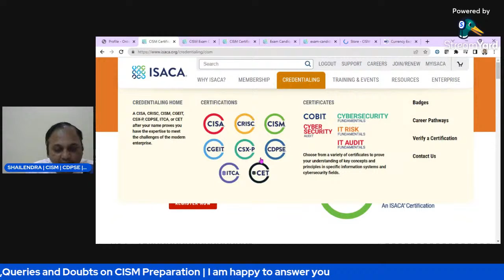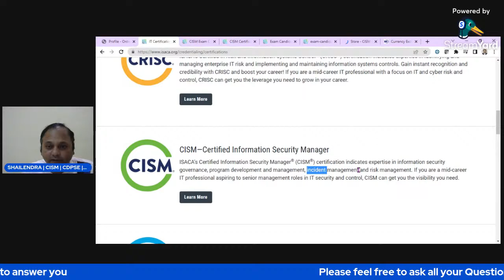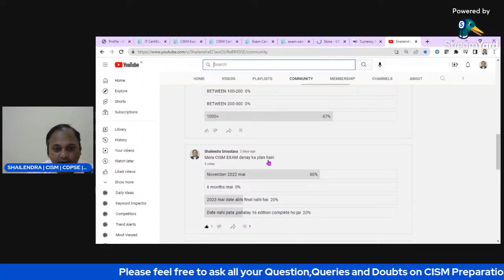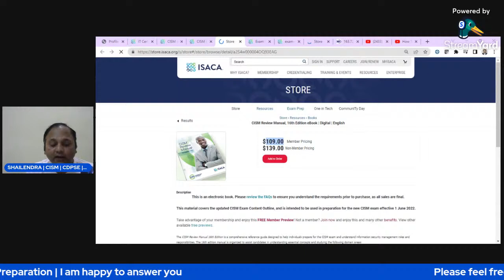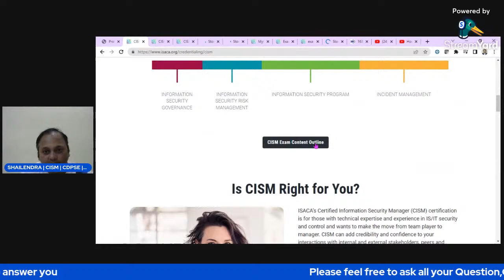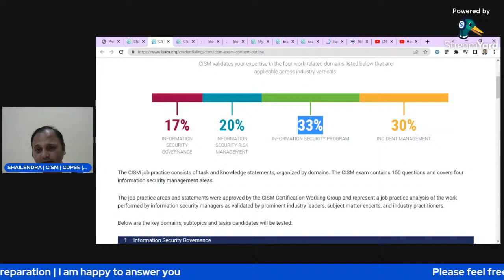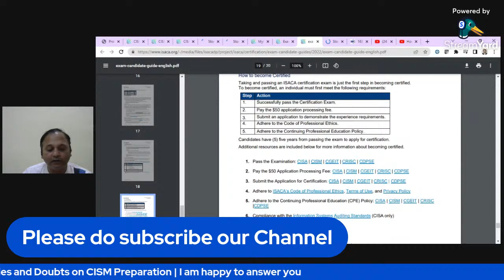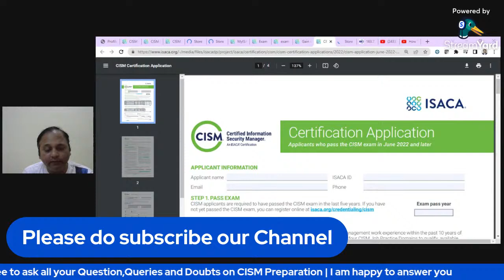CISM Questions and Query session Today at 9:00PM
This session is to resolve all your questions and queries on CISM , we will also share with you some quick tips and trick to crack the CISM exam Do join the session and get benefited